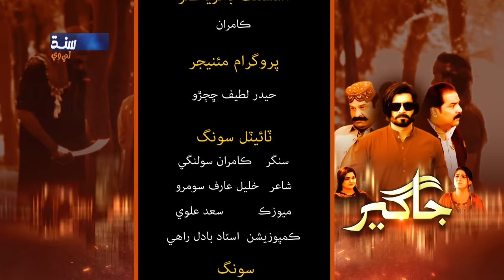JAGEER | Telefilm | Eid ul Fitr 2024 | SindhTVHD Drama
Writer & Director: Nazeer Brohi
Ass. Director: Kamran
Telefilm Music: Saad Alavi
DOP: Majid Shah
Animation: Naeem Dahar
Editor:  Ghulam Qadir Kalhoro

Title Song
Singer: Yasir Sammo
Poets: Khalil Arif Soomro
Songs Music: Saad Alavi
Composition: Ustad Badal Rahi

Duet Song
Singers: Sania Khan & Asghar Ali
Poet: Asghar Ali

Starring: Syed Nisar Shah, Zahid Siddiqui, Ahmed Ali Shaikh, Irfan Shaikh, Ayaz Chandio, Nazeer Brohi, Sattar Nohani, Huzoor Bux Gopang, Nasreen Naz, Reema Naz, Shabana Solangi, Jan Kolachi, Asad Korai Buxal Mallah, Mubarak Babar, Rano Babar, Sikandar Panwar, Asif Keeriyo, Nali Mitho Kalhoro, Ishaq Khoso, Muhammad Ghangro, Asad Rodnani, Luxman Das, Zohaib Siyal, Irfan Thaheem, Nadir Jogi, Ameer Hassan Laghari & S. Bhatti